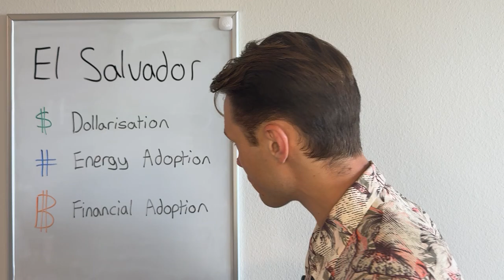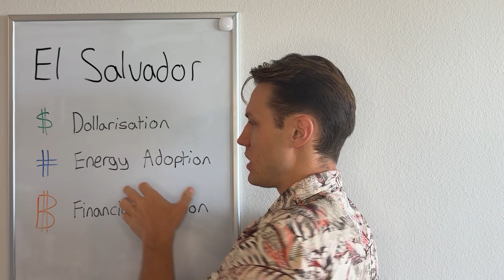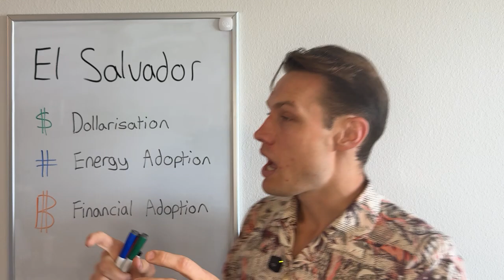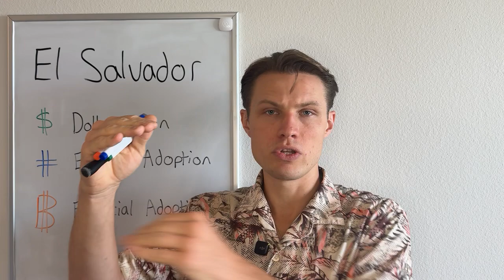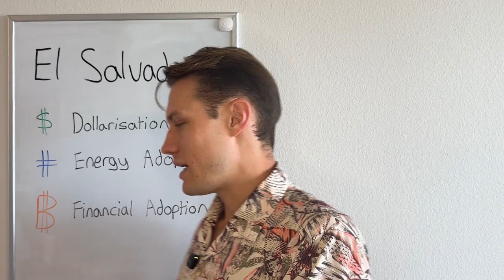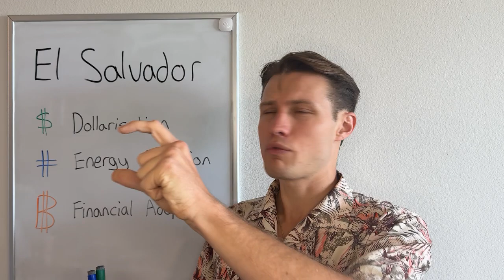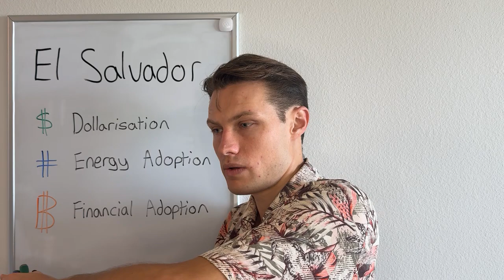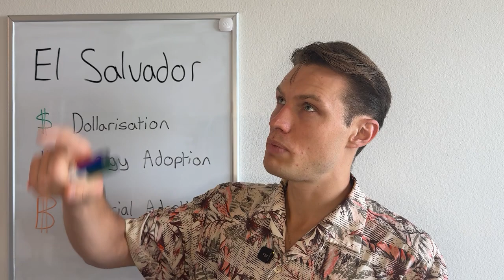El Salvador’s Bitcoin Journey: Dollarization to Energy Freedom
At Hashpower Academy, I share insights from El Salvador, where Bitcoin’s adoption as legal tender sparked tourism and growth but faces challenges.

Dollarization dominates as weak local currencies collapse, yet high energy costs burden locals. Bitcoin mining offers a solution—producing energy to lower costs and create wealth in sats, bypassing dollar swaps.

Miners set a BTC/kWh price, enabling merchants to accept Bitcoin frictionlessly, building circular economies. From electric taxis to grid stability, Bitcoin’s energy alignment drives financial freedom. Watch now—explore El Salvador’s Bitcoin revolution!

*Platforms to Explore*
I will be exploring the many charts they have and offering my perspectives.